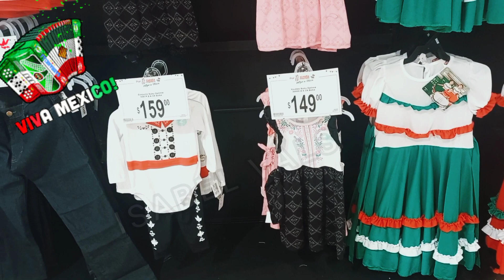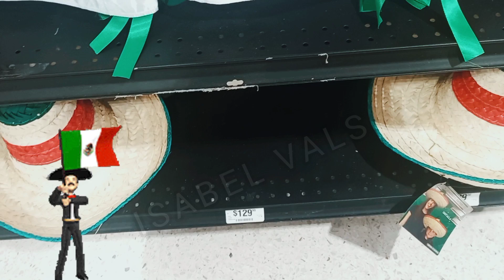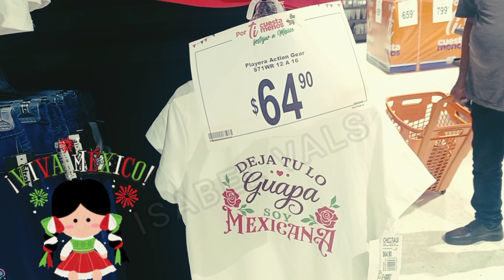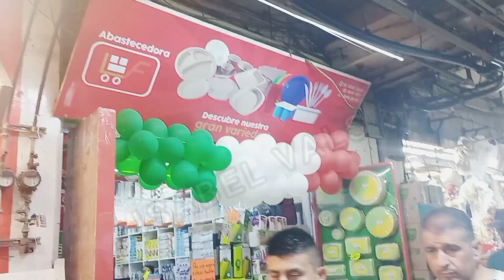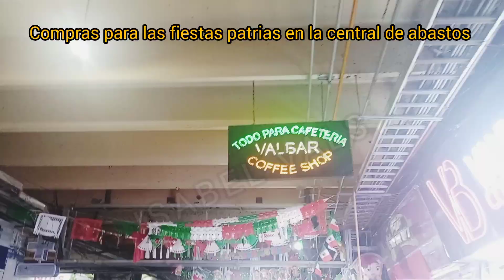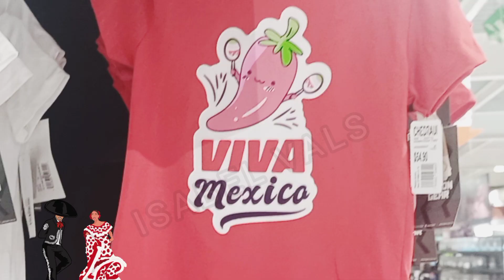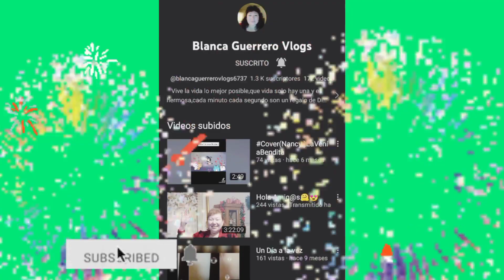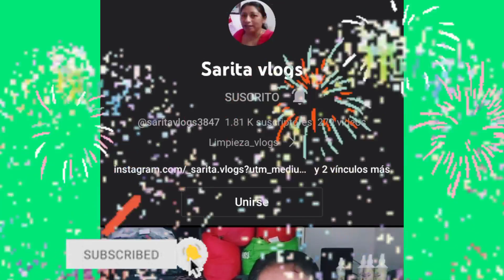Vamos a recorrer costumbres de México y ver su colorido 🏃‍♀️ 🇲🇽❤️🙋🏻‍♀️